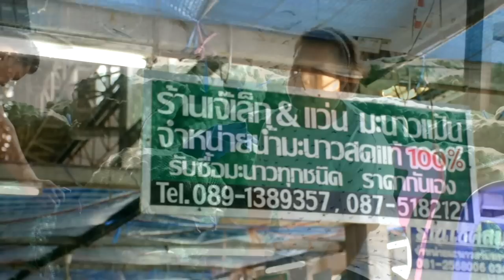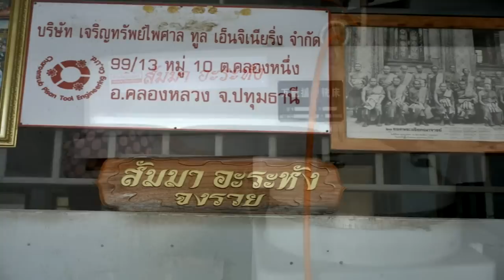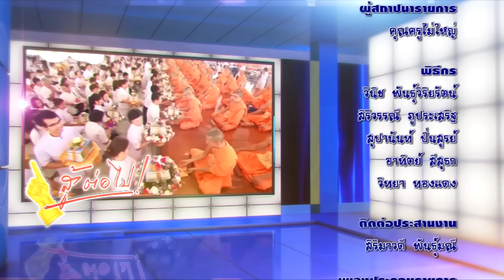รายการสู้ต่อไป 17 ก.ค. 59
รายการ สู้ต่อไป วันอาทิตย์ที่ 17 กรกฏาคม พ.ศ. 2559